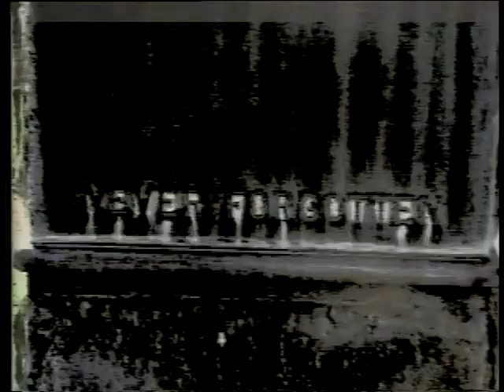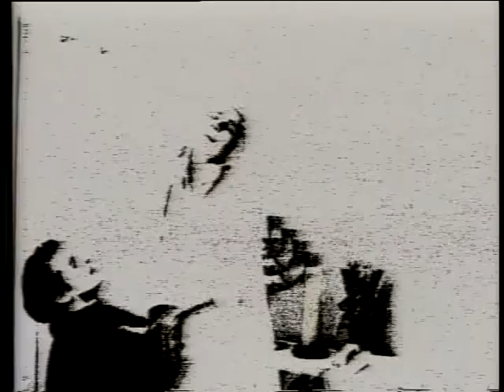Eva O Halo Experience Angel Of Death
year 2011

Lyrics :
He'll come with know disguise.
Take what's inside me, take what's inside.
He don't care much for the flesh.
But his wish, his morbid kiss.
Take me please, and fly away.
He spares me night after night.
Pins me down, I know I'm alive.
He touches the heart of my soul.
But his kiss is morbid wish.
Angel of death, you're my best friend.
Angel of death, one thing I'll never forget.
I've tried to let him know.
Done everything to let him go.
He stands by my side, hauting my wishes.
I'm still alive.
Oh angel, I'm letting you go.
Don't take it so hard, I'm letting you know.
I've been saved by the other side.
See you later, it's not my time.
Angel of death, your not my friend.
Angel of death, I was blinded then by your kiss.
Angel of death, one thing I never forget.